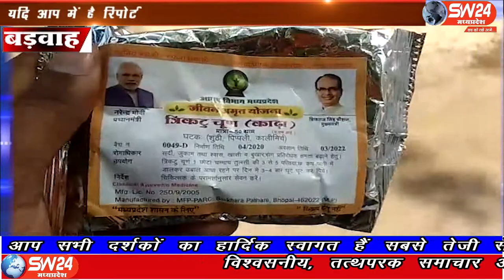SW 24 News Madhyapradesh#badhwah#09.05.2020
sw sw24news sw24newsmadhyapradesh livenews news24शासन द्वारा कोरोना वायरस कोविड19 की रोकथाम और बचाव के लिए जीवन अमृत योजनान्तर्गत काढ़ा वितरित किया जा रहा है।
बड़वाह से रफिक मुण्डा की रिर्पोट।